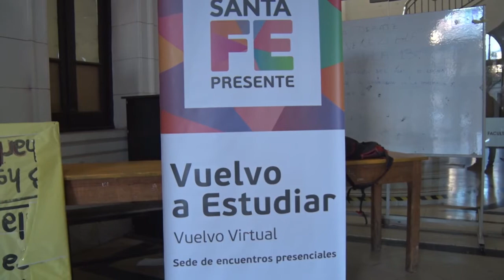Lifschitz: "En Santa Fe la educación es una prioridad"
El gobernador participó del acto de inicio del Plan Vuelvo a Estudiar Virtual, al que este año se suman más de 4 mil santafesinos, y del lanzamiento de la última etapa del Instructorado en Formación Profesional y Capacitación Laboral.